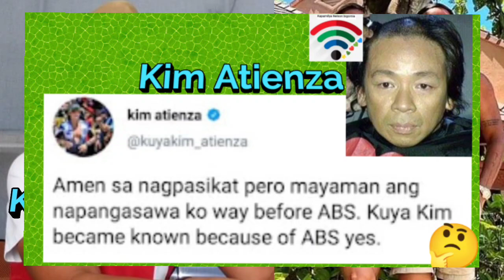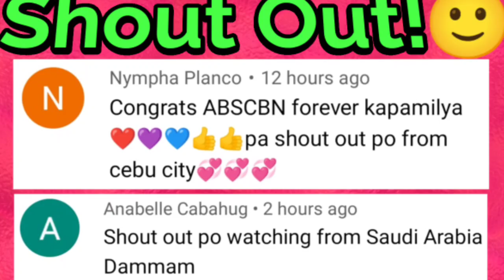KAPAMILYA IT'S SHOWTIME HOST (dati)-SOBRANG YABANG NA?😲⭐🎄♥️💚💙